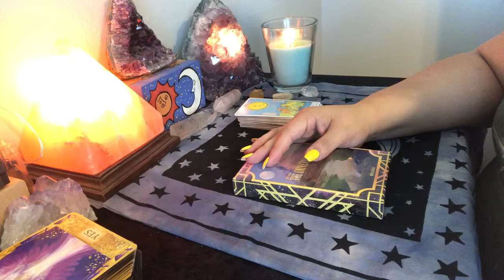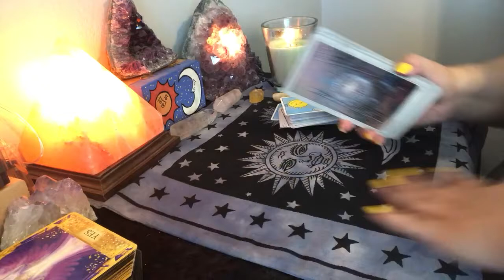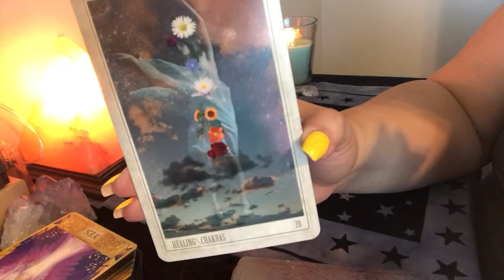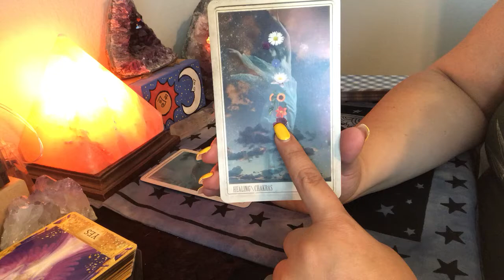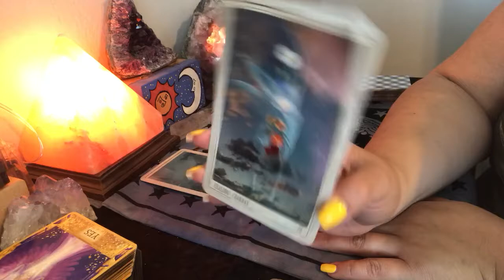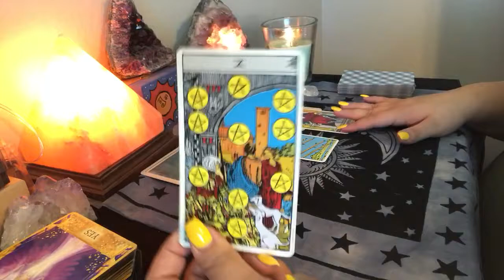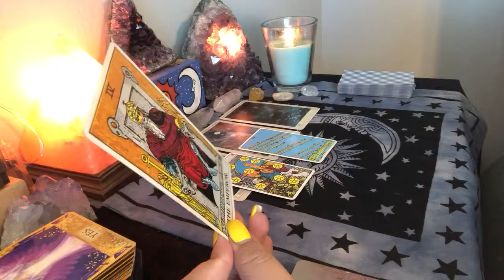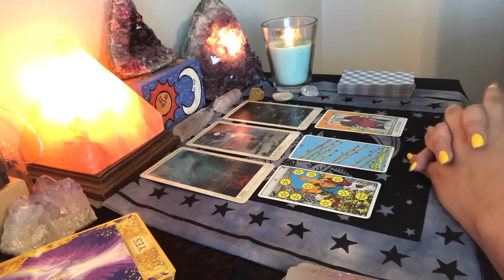Client Reading: New Moon Reading 5/17/18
📬Send me love mail:
Rose